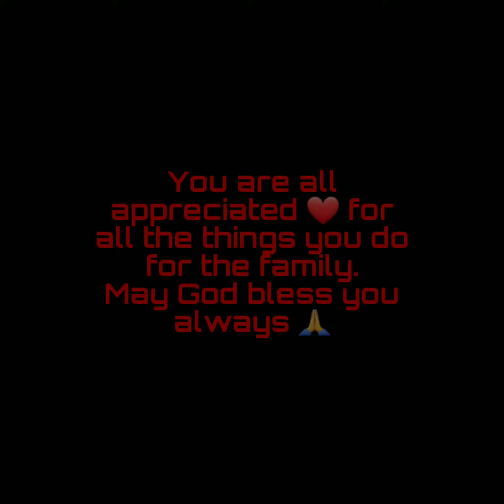Special Father's Day Video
Happy Father's day to all the great Dad, Daddy, Papa, Tatay, Ama, Pops or whatever you call your awesome father ❤👴 all over the world!!!
Thank you for everything you've done and continuously doing for your family❤